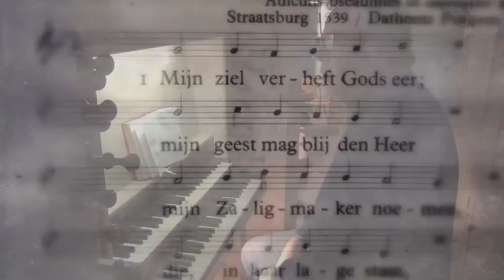Lofzang van Maria - Frank Kaman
Een eigen bewerking over de lofzang van Maria, gespeeld op het Hendriksen en Reitsma orgel in Het Morgenlicht te Hardenberg.
Voorspel: (rugwerk) holpijp 8' en sifflet 1'
koraal: (hoofdwerk) roerfluit 8' en viola di gamba 8',  tremulant, (pedaal) subbas 16' en pedaalkoppel.